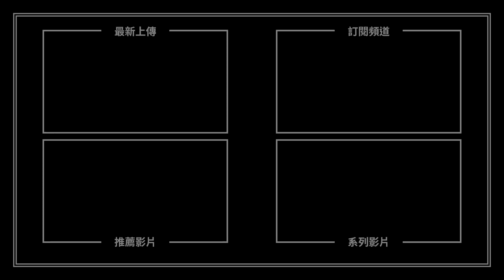【梗你評電影】《真·三國無雙》Dynasty Warriors | 這電影實在有夠尷尬 你們同不同意啊？ || PODCAST XXY + Jericho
00:00:00 開場引言
00:00:35 基本評分（無雷）
00:16:50 劇情討論（有雷）
00:41:18 推薦或退件時間

【梗你評電影】《真·三國無雙》Dynasty Warriors
這電影實在有夠尷尬 你們同不同意啊？

歡迎收看/收聽【梗你評電影】單元，我們每個禮拜透過討論的方式來解析、評論電影的優缺點，讓你看電影更有梗！

這次【梗你評電影】要來評的是電影《真·三國無雙》；改編自全球暢銷同名電玩，描述古老的中國大陸有一種神秘力量 無雙，能讓武將以一擋百，成為劃時代的英雄；東漢末年，政府衰敗之際，黃巾賊起義讓朝廷束手無策。總攬大權的董卓崛起，天下各路諸侯不滿而集結成盟軍準備討伐董卓；此時沒沒無聞的劉備、關羽、張飛三兄弟正靠著自己的力量逐漸站穩腳步，建立起地方勢力，為接下來的三國時代拉開序幕。

本片劇情主要涉及《三國演義》小說中的黃巾之亂、張飛怒鞭督郵、曹孟德獻刀、董卓討伐之戰、溫酒斬華雄、虎牢關之戰、三英戰呂布、煮酒論英雄等知名章節，為三國時代的來臨做了不少鋪陳；電影結局暗示了曹操與劉備在未來展開對決，一方面也為呂布和貂蟬的感情線做了伏筆。但電影中不論是演員扮相、劇情結構、編排節奏、視覺呈現，或是敘事方式都在網路上迎來不少負面聲浪。

電影在台灣院線上映之際正巧遇上嚴重疫情而匆忙下映，Netflix平台則以8位數的天價買下全球發行版權，並於7月上映後，再度衝高了一波網路討論。但不論你對《真·三國無雙》這部片是喜歡還是不喜歡，都歡迎你一同來與我們討論唷！

你也有看過《真·三國無雙》了嗎？

你對這部影集有什麼想法呢？

都歡迎留言分享與我們討論唷！

歡迎加入【有梗電影俱樂部】，不錯過任何電影資訊或線上線下活動喔！